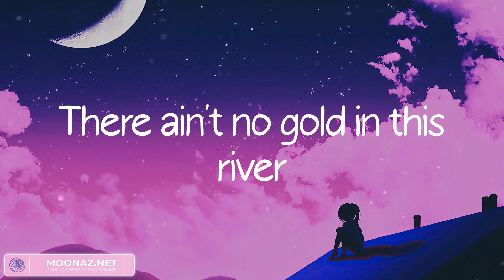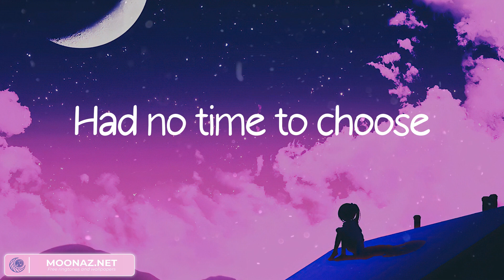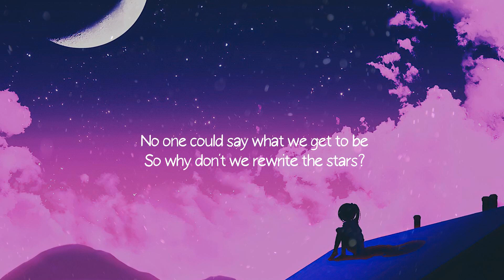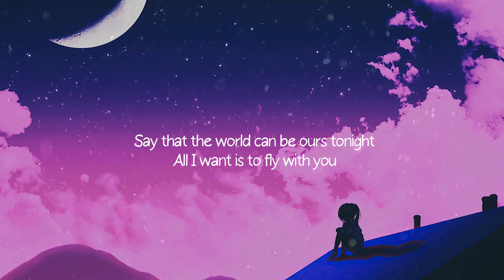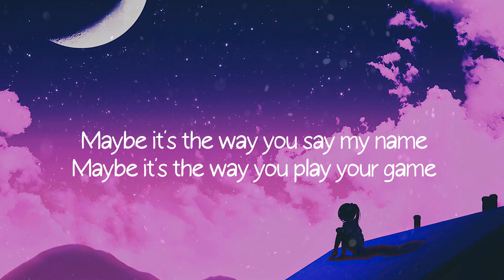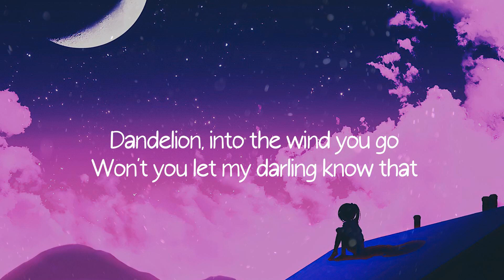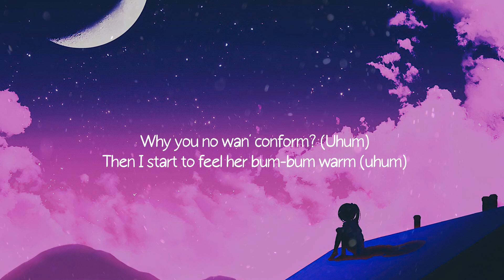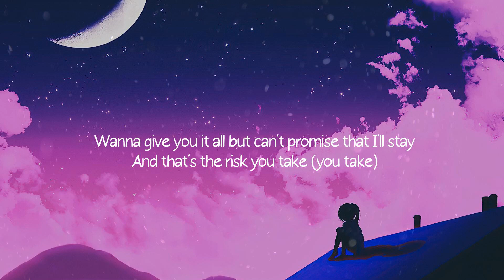Easy On Me - Adele (Lyrics) James Arthur, James Arthur,... Mix 2023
Lyrics: Easy On Me - Adele